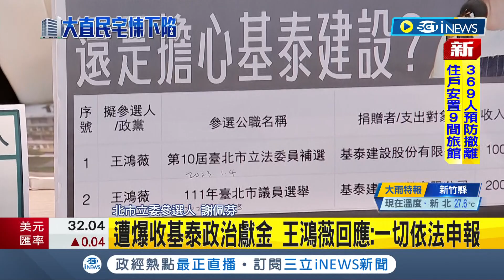綠營爆王鴻薇收"基泰建設"政治獻金！批"無視住戶陳情"！遭爆收基泰政治獻金 王鴻薇：一切依法申報｜【台灣要聞】20230908｜三立iNEWS